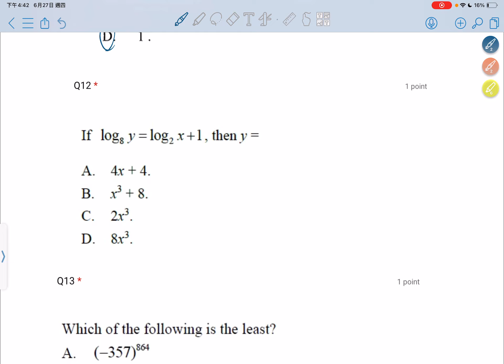才博教育F4 Log Function MC Quiz 12